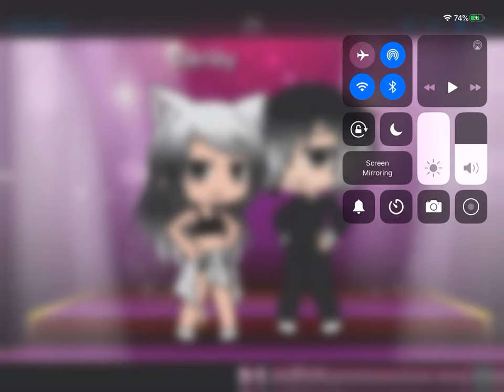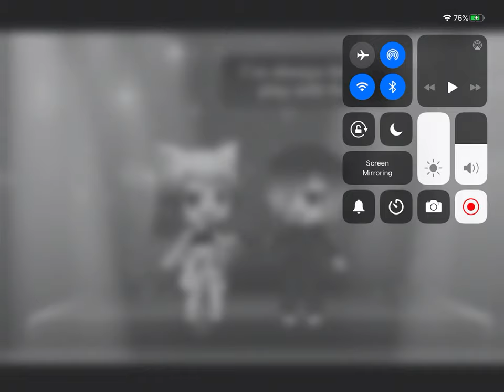Play with fire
Yayayayayay my first GLMV yay my first time

Games

Gacha life
KineMaster

Username:

Carley1007

Plz follow me on roblox